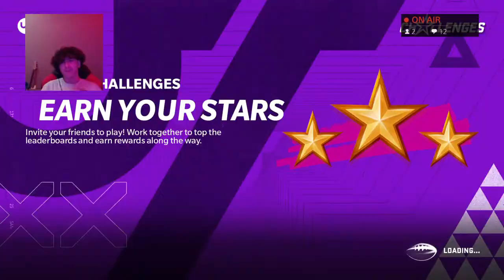Madden [w] Brennan#2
I’m a 16 year old kid with hopes of becoming a good YouTuber one day be apart of  it and sub